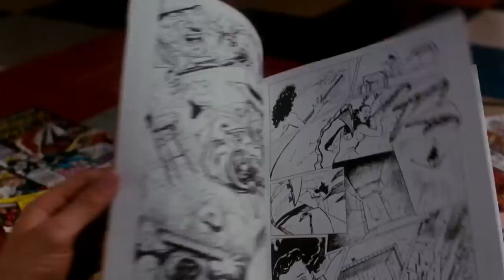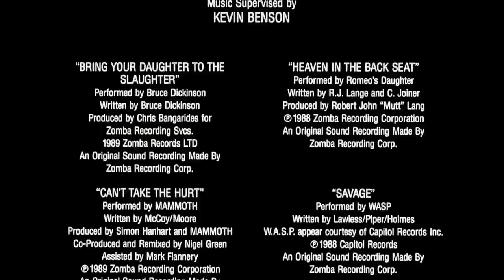A Nightmare on Elm Street 5: The Dream Child - The Cinema Snob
Writer and Creator: Brad Jones
Illustration: Shaun Millington
Theme Song: Sad Panda
End Stinger: The ToonWerks

The Cinema Snob reviews Elm Street 5.